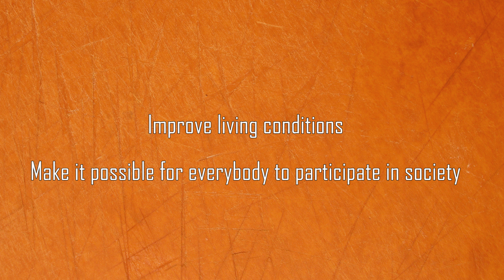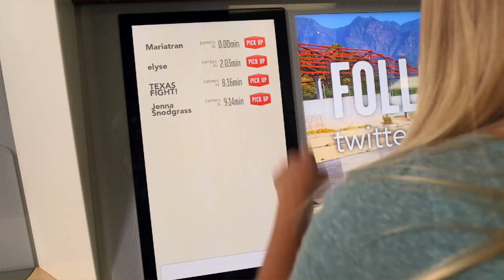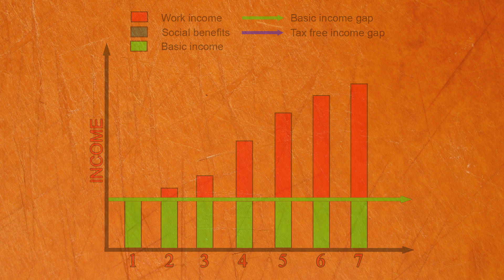What is Basic Income and why do we need it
[EN] While the implementation of a basic income may be easy in some and nearly impossible in other countries, my idea with this video was not to show basic income as the only solution to the many problems we (will) have. I wanted the concept of basic income to be understood, so we can all have a broader view and find suitable solutions which could fit (almost) everyone.

[DE] Während die Implementierung des Grundeinkommens einfach in einigen und nahezu unmöglich in anderen Ländern ist, war meine Idee mit diesem Video nicht, das Grundeinkommen als einzige Lösung, für die Probleme die wir haben werden, darzustellen. Ich wollte, dass das Konzept des Grundeinkommens verstanden wird, damit wir alle eine umfassendere Sicht haben und passendere Lösungen finden können, die (fast) jedem passen würden.

Jobs listed by occupation in chapter 9.